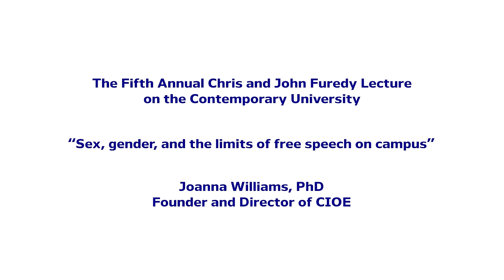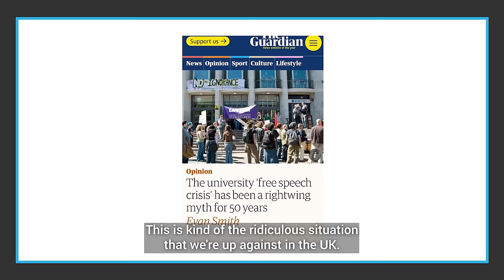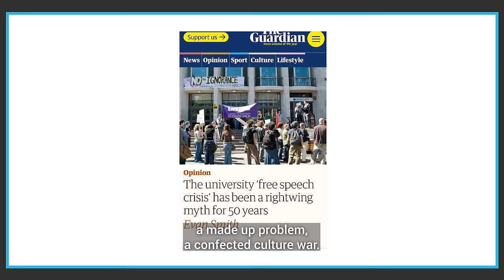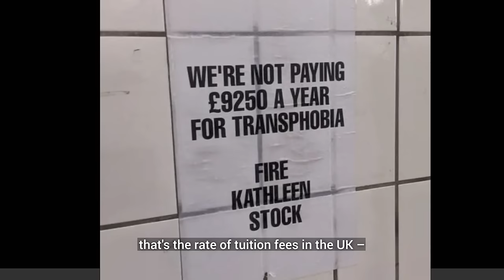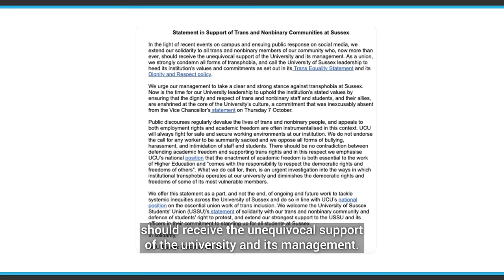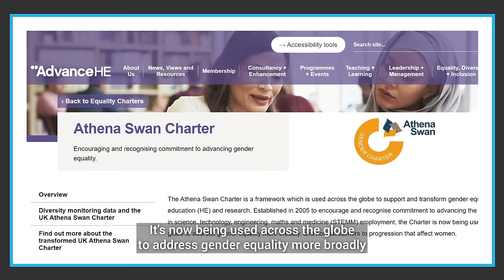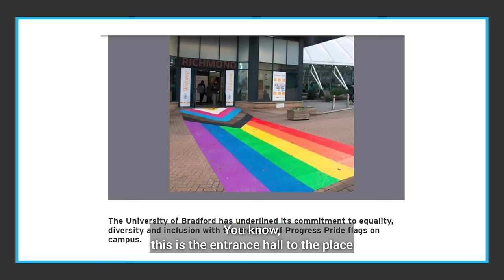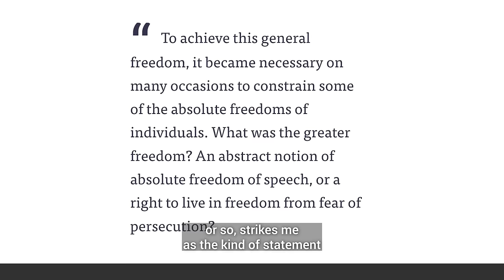Sex, gender, and the limits of free speech on campus - Joanna Williams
“Sex, gender, and the limits of free speech on campus”
Joanna Williams

The Fifth Annual Chris and John Furedy Lecture on the Contemporary University